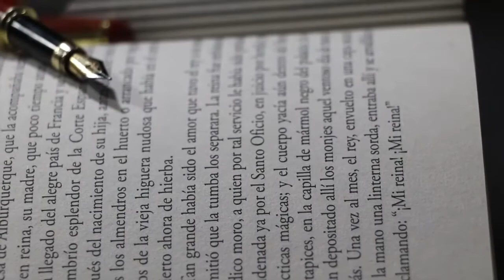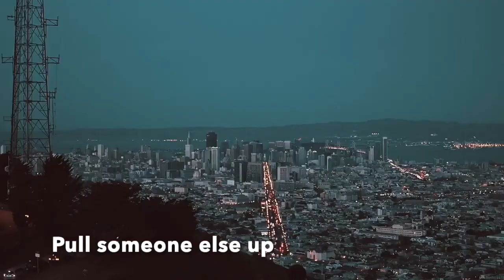PUT GOD FIRST IN EVERYTHING YOU DO | Powerful Motivational Speech